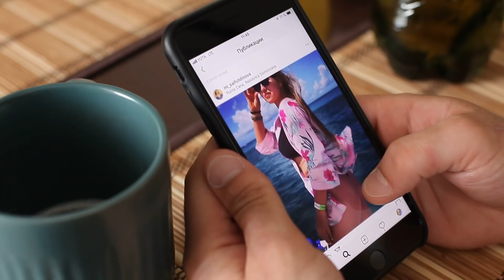ОТПУСТИЛ ОДНУ НА ОТДЫХ [Красавица и Чудовище] (Выпуск 195)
Очередное приключение Зёмы! Спорим ты не ожидаешь такой концовки! Посмотрел? Ну тогда с тебя палец вверх!